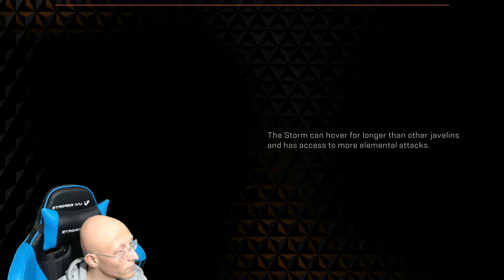Anthem | Episode 52 | Fort Patrol With Brin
Welcome to another let's play video of Anthem with Perseus by Projects, join us on our adventures through games.

Anthem combines third-person shooter and action role-playing game elements in a "contiguous open world" shared with up to three other players in which they take the
role of a Freelancer donning fully customizable exosuits called Javelins. These suits can be customized to have various unique weapons and superhuman abilities.